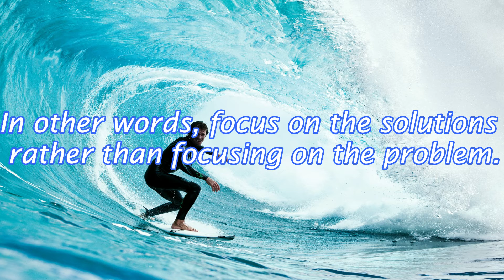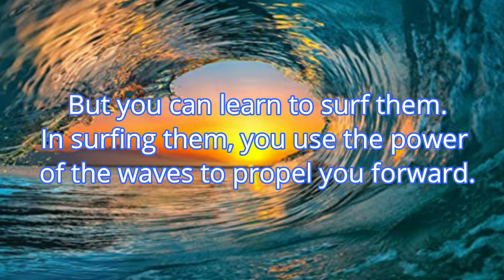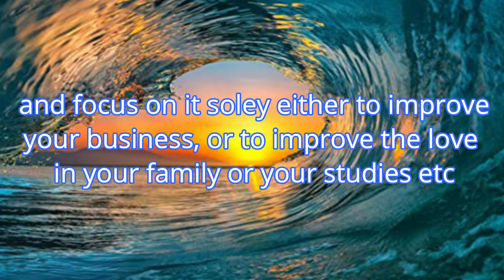Life Lessons From Water | 2. Focus On The Solution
Water teaches us to shift our focus from me, to you — to redirect the attention from yourself to the people around you. Rather than promoting the success and glory of yourself, it is more satisfying to promote the success and glory of others. That way, life and the world becomes more exciting.